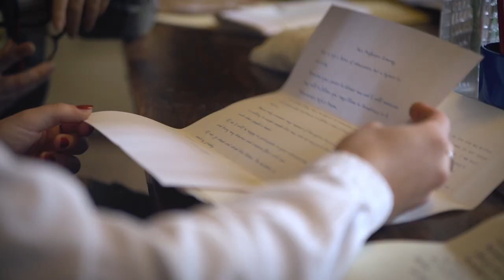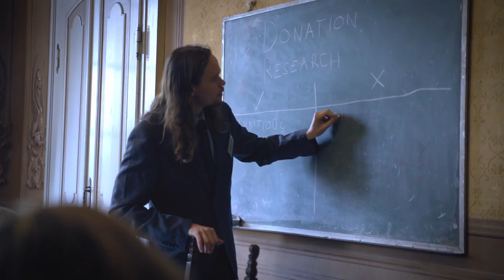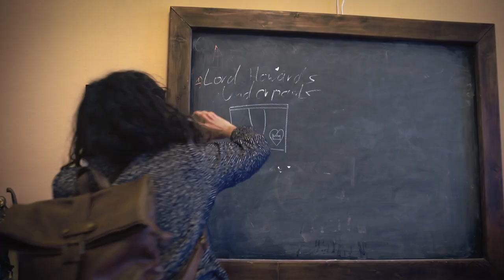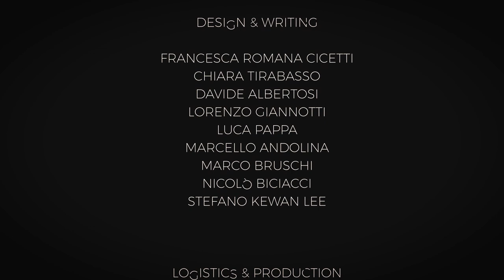SO YOUNG 2023 long cut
Devonshire, 1993. The very last days before graduation at Devington University, a historic college in the English countryside. But this is not the 1993 we know...

Video by Ilaria Fucale

“So Young” is an event by Terre Spezzate

A larp by Francesca Romana Cicetti

DESIGN & WRITING
Francesca Romana Cicetti
Chiara Tirabasso
Davide Albertosi
Lorenzo Giannotti
Luca Pappa
Marcello Andolina
Marco Bruschi
Nicolò Biciacci
Stefano Kewan Lee

LOGISTICS & PRODUCTION
Francesco Pregliasco

SET DESIGN
Marcello Ruggeri
Nicolò Biciacci
Francesco Pregliasco

GRAPHICS
Francesca Romana Cicetti
Francesco Pregliasco

SPECIAl THANKS
Sir Kazuo Ishiguro

VERY SPECIALTHANKS
Donna Tartt, Bret Easton Ellis and all their college stories